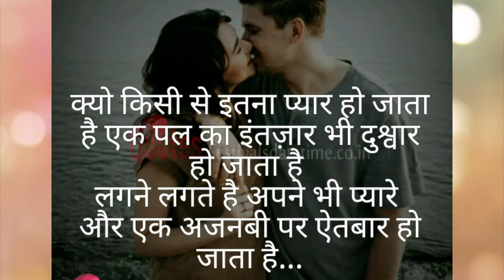New WhatsApp Sad Status Video 2018 | Latest 30SecondsStatusVideo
WELCOME TO DESI PARODY..

- Sawan Ka Mahina सावन का महीना ॐ नमः शिवाय New WhatsApp Status Video 28 July 2018

- Shiv Tandav शिव तांडव नृत्य सावन 28 July 2018 Powerful Shiva 3D Animated WhatsApp Status HD

- New Sawan WhatsApp Status जटा कटा हसंभ्रम Song ॐ नमः शिवाय सावन HD 28 July 2018

- Paap O Meter पाप ओ मीटर बैंक चोर Bank Robbers Hindi Cartoons new Hd full video

keywords--  New WhatsApp Sad Status Video 2018 | Latest 30SecondsStatusVideo, New WhatsApp Status Video 2018 , 💖New WhatsApp Status Video💖 School Girl New Status 💖 Tere Dar Per Sanam Chale aaye,
Daaru Badnaam Karti ❤️New Whatsapp Status Video 2018 ❤️ New Love Status,
New WhatsApp Status Video💖 School Girl New Status 💖 Tere Dar Per Sanam Chale aaye
SRK Creation, Kiss status|| Whatsapp status kiss|| video/Hindi/ scene/song/download/hd, girlfriend/videos,
gudda guddi,
Happy Sawan 2018 | Happy Sawan Song,Wishes,Greetings,Whatsapp Status,Message Video |
Angel Jyoti Sharma,
HOW TO SAVE WHATSAPP STATUS/STORIES IN GALLERY!!
AdnanTech Hindi,
New Love Feelings WhatsApp Status Video 2018 💖